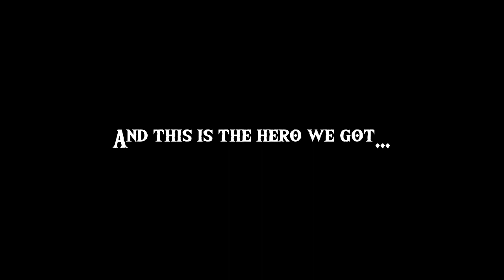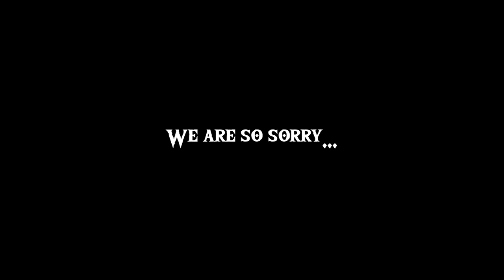Drunk Zelda: Part 1 - Side Escaping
Every Legend has a beginning, this is one of determination, strength and alcohol. Join our hero Jake as he embarks as a shirtless Link to save Hyrule. He's courageous, strong and... slightly drunk.